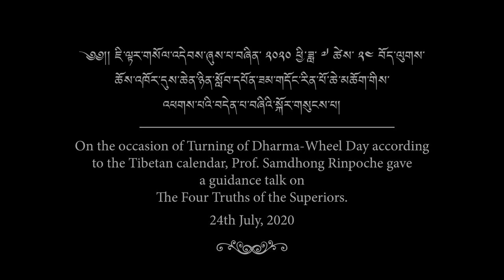༢༠༢༠ ཕྱི་ཟླ་ ༧ ཚེས་༢༤ ཆོས་འཁོར་དུས་ཆེན་ཉིན་རིན་པོ་ཆེ་མཆོག་གིས་འཕགས་པའི་བདེན་པ་བཞིའི་སྐོར་གསུངས་པ།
༄༅།། ཇི་ལྟར་གསོལ་འདེབས་ཞུས་པ་བཞིན་ ༢༠༢༠ ཕྱི་ཟླ་ ༧ ཚེས་ ༢༤ བོད་ལུགས་ཆོས་འཁོར་དུས་ཆེན་ཉིན་སློབ་དཔོན་ཟམ་གདོང་རིན་པོ་ཆེ་མཆོག་གིས་འཕགས་པའི་བདེན་པ་བཞིའི་སྐོར་གསུངས་པ།

As requested, on 24 July 2020, on the occasion of Turning of Dharma-Wheel Day according to the Tibetan calendar, Prof. Samdhong Rinpoche gave a guidance talk on The Four Truths of the Superiors.